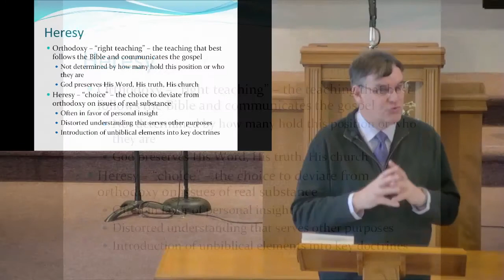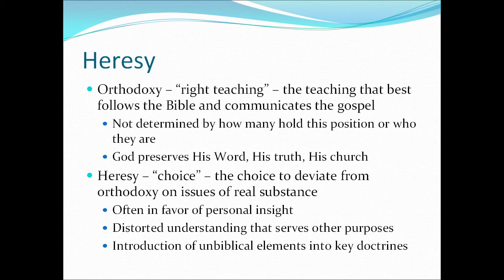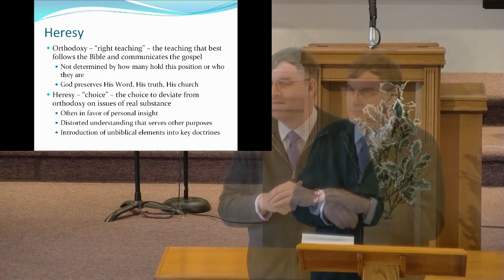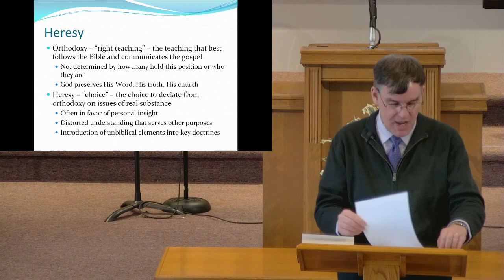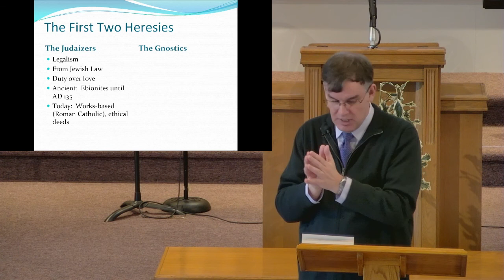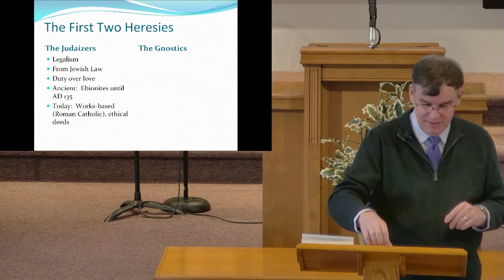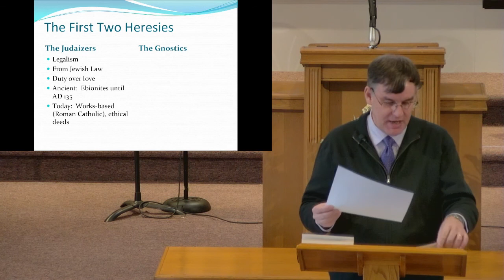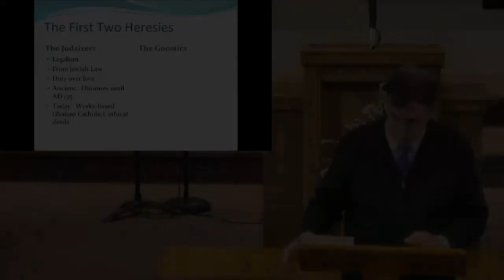Heresies: Intro and Judaizers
Heresies have been something the church has had to deal with from the very beginning. Gene give an introduction to what 'heresy' means, why opposing heresy is important, and gives an overview of one of the earliest heresies, Judaizing; or the assertion that Christians must also be religious Jews and follow Jewish tradition.